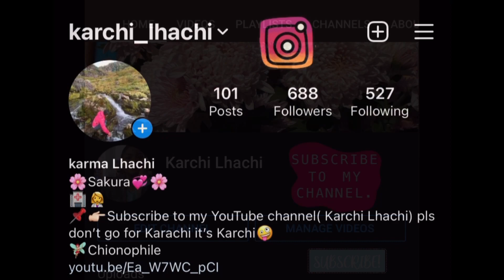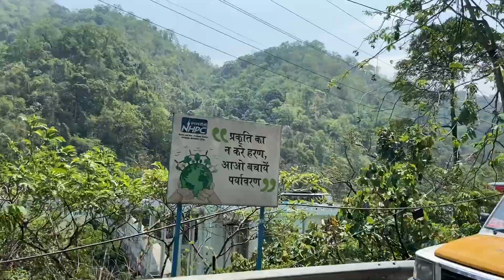Travelling During COVID-19 Pandemic#4 days of Journey from Sikkim to Arunachal Pradesh#COVID-19 test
Hello beautiful people hope so u guys are doing well. Stay safe .Travelling during Pandemic.Journey from Sikkim to hometown Tuting,Arunachal Pradesh.Did our Covid-19 Test while crossing Border . We were fully vaccinated and took our precautions properly. It took 4 days to reach Tuting from Sikkim.Thank you for watching my video and if you are new to my channel thn subscribe to my channel and hit that like button.
My Instagram ID👉🏻 karchi_lhachi